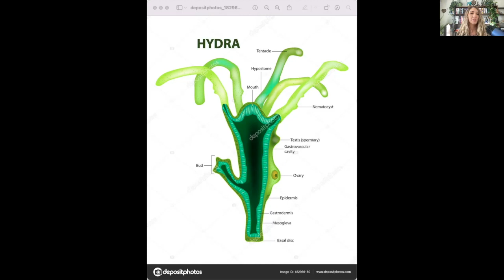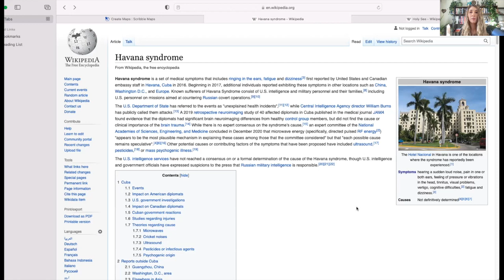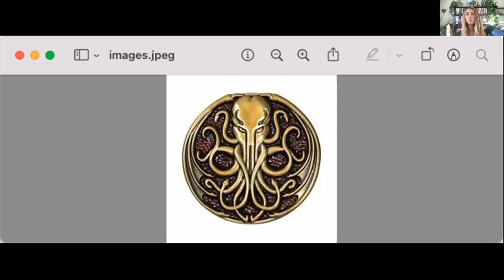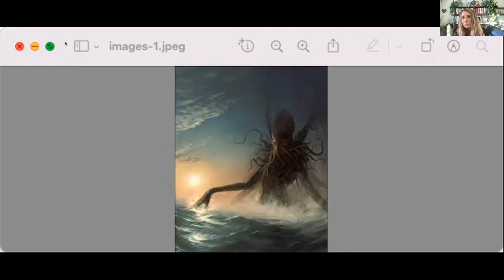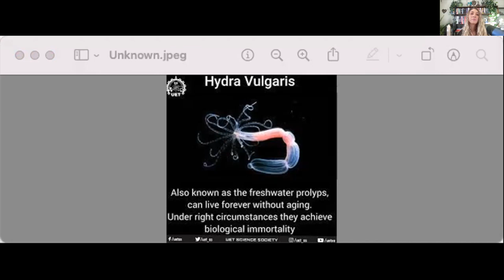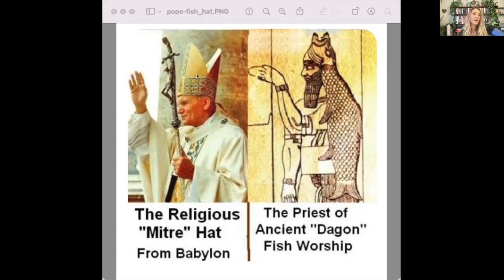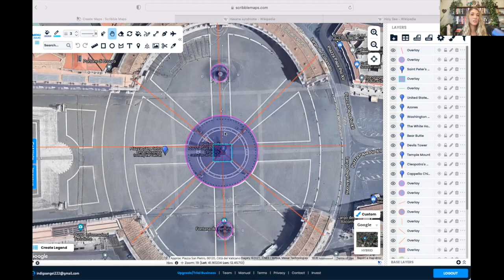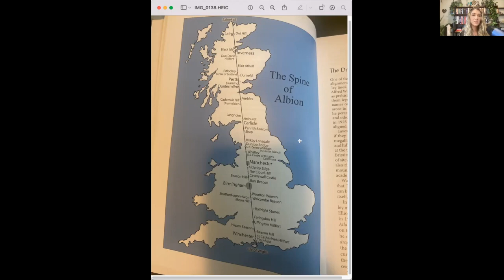Cosmic Grid Update: The Vatican Global Network, Cthulhu Cults and the Dark Squid-die brotherhoods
You think the astro-world ritual was bad. This was just an initiative phase to kick off the pedo-donia 5-11 mass harvesting.
Campaigns to run parasites against parental consent on nurseries.
This is why the fish god avatar- the pope met with Clone Joe vs attending his big COP26 summit he was supposed to attend.
We are beginning to see the hunger games purge.
We are beginning to see pedo-geddon in alignment to armageddon.
We are now seeing a world that will have a great need
for anti-parasitic medications.
Havana syndrome targeting.
Bizarre, irritable, and irrational behaviors-some of you may have begun to notice these shifts…..in the in-organic timelines…

Recommended Reading's
Ley Lines of the U.K and U.S.A
David Cowan with Anne C. Silk

The Spine of Albion
Gary Biltcliffe & Caroline Hoare

Anunnaki Earth Agenda/AI God is Here
TJ Hegland

Current Services @ Indigoangel222.com
J-Seal Removal
D-AO-Seal Removal
13 Dimensional Chakra Clearings
Advanced Avatar Master Practices